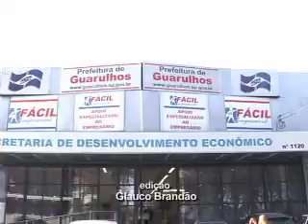Web TV - Guaruex estimula empresas a exportar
O Guaruex acontece uma vez por ano e conta com o apoio de várias entidades. Ciesp, Banco do Brasil, Caixa Econômica Federal, Sebrae entre outros